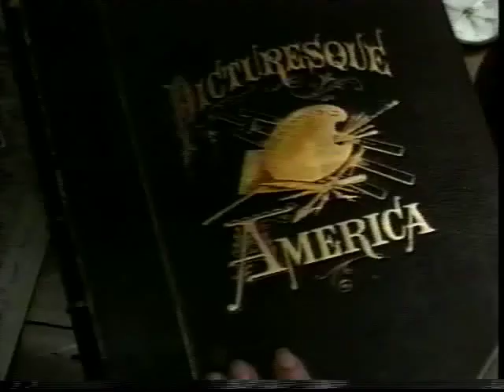Chevy Tahoe 2002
Commercial for the Chevy Tahoe - 2002